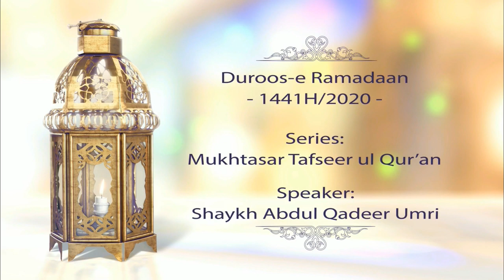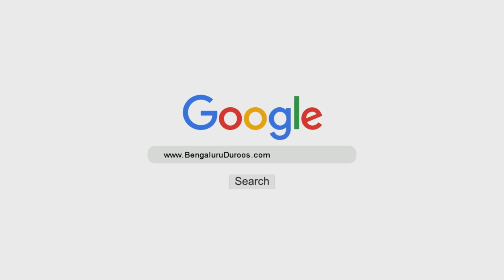Mukhtasar Tafseer - Paarah No. 2 | Shaykh Abdul Qadeer Umri